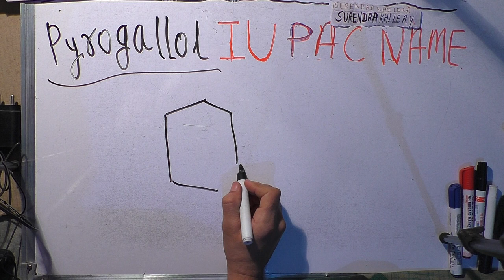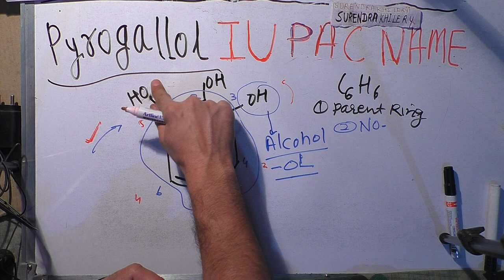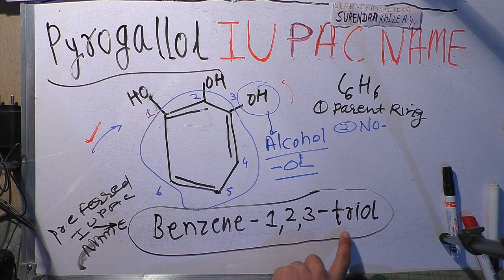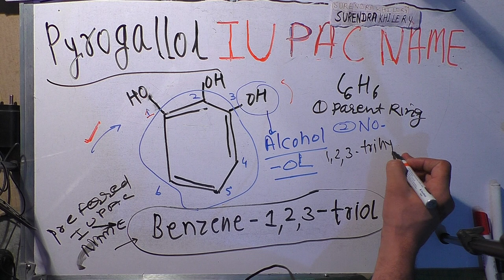iupac name of pyrogallol in Hindi | Surendra Khilery